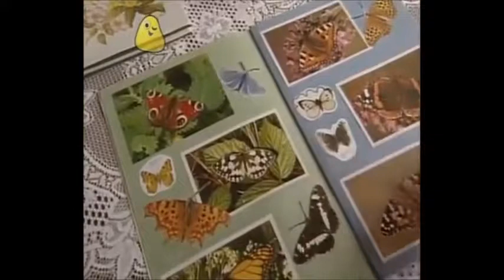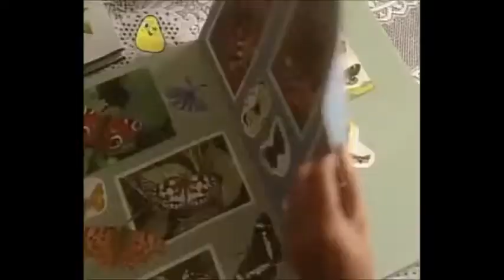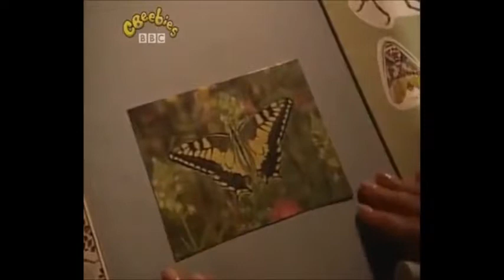Come Outside: Series 3: Butterflies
Auntie Mabel is weeding her garden but leaving plenty of flowers for the butterflies. She spots a butterfly on the buddleia. It flies off, lands on Pippin’s nose and Pippin chases it. Auntie Mabel finds out the name of the butterfly which is a Peacock Butterfly and recites the rhyme ‘The Butterfly and the Moth’. She and Pippin fly in Spotty Plane to a Butterfly House where they see many different kinds of butterflies, their eggs, caterpillars and pupae. When they get home Auntie Mabel tries to catch a moth fluttering round her kitchen light, but it’s difficult with Pippin around!

With thanks to: The Butterfly Centre, Eastbourne